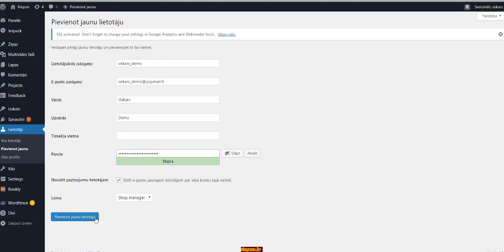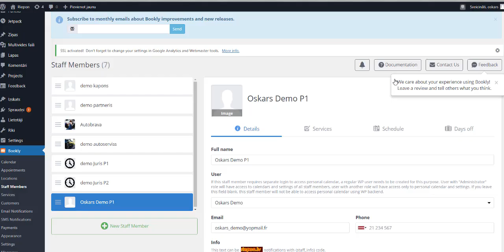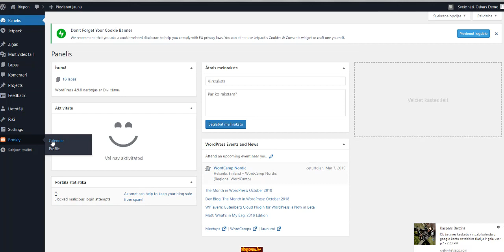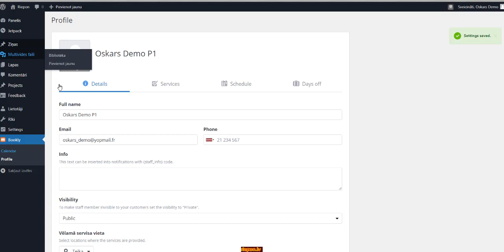Pievienot Useri Riepon